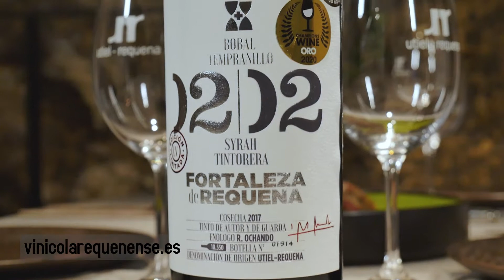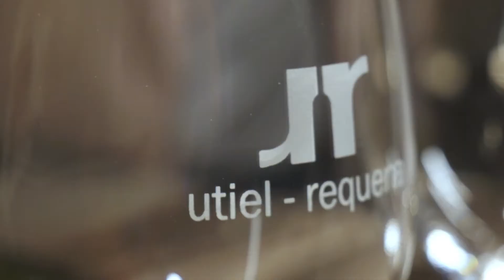En Plan Bien - 'Requena' (El Yantar y La Vinícola Requenense)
¿Hasta dónde os llevamos hoy con nuestro 'Plan B' para un verano Bien?

Ni más ni menos que hasta Requena y el restaurante 'El Yantar' donde maridaremos un plato sorprendente con un vino tinto de la 'Vinícola Requenense': Fortaleza de Requena.